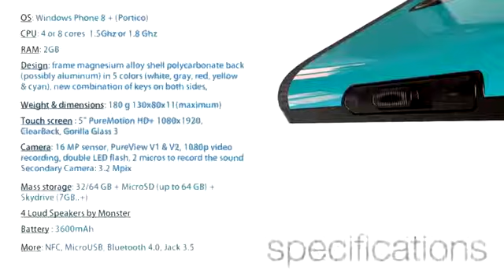Nokia Lumia 990 940 Concept preview 2013